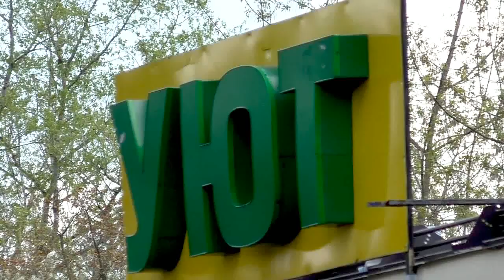Уют станет уютней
На площадке перед магазином Уют,на Новой жизни положили асфальт.Теперь Уют стал еще уютней.
19 мая 2017 год, г. о. Красноармейск